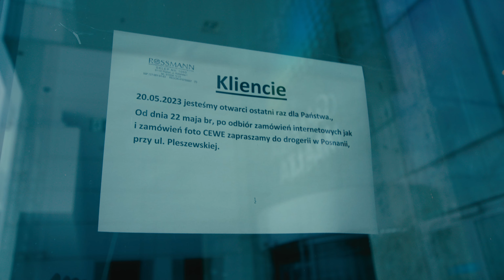shopping center malta - The End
Blackmagic Pocket 6K + Sigma 10-20 F3.5